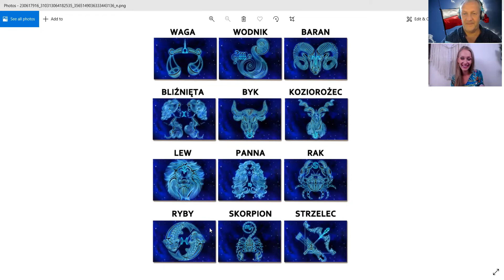#158 Znaki Zodiaku (Zodiak Signs)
Learn Polish in a fun way with short Episodes. On this episode we talk about Znaki Zodiaku (Zodiak Signs).

In this Episode we discuss:

Znaki zodiaku- Signs of the zodiac

Znam mój znak zodiaku- I know my zodiac sign

Jaki jest Twój znak zodiaku?- What is your zodiac sign?

Waga- Libra

Wodnik- Aquarius

Baran- Aries

Bliźnięta- Gemini

Byk- Taurus

Koziorożec- Capricorn

Lew- Leo

Panna- Virgo

Rak- Cancer

Ryby- Pisces

Skorpion- Scorpio

Strzelec- Sagittarius

Mój znak zodiaku to baran- My sign of zodiac is aries

Jestem wagą- I am a libra

Jestem rakiem- I am a cancer

Lubisz czytać horoskopy?- Do you like reading horoscopes?

Jaki jest skorpion?- What is a scorpion like?

Najbardziej emocjonalny i wrażliwy znak zodiaku- The most emotional and sensitive sign of the zodiac

Chętnie słucha o problemach innych ludzi- He is eager to hear about other people's problems

Sam jest zamknięty i nie mówi jakie ma problemy- He is closed and does not say what his problems are

Waga ciągle szuka, jest bardzo aktywna- Libra is constantly looking, is very active

Osoba skromna i charyzmatyczna- A modest and charismatic person

Waga umie abstrakcyjnie myśleć- Libra can think abstractly

Napiszcie swój znak zodiaku- Write your zodiac sign